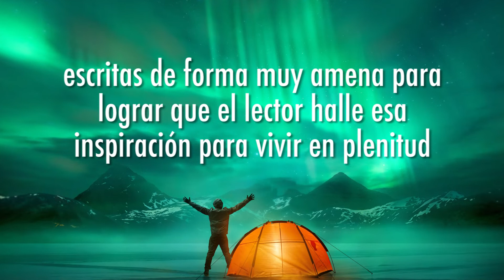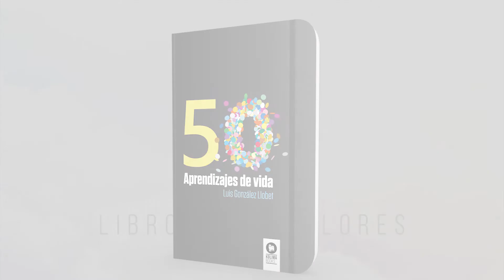Booktrailer de "50 aprendizajes de vida", de Luis González Llobet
«Siempre he sido empresario, pero hace unos años inicié un nuevo camino más humanista a través del coaching y la facilitación del desarrollo de personas y equipos con el fin de tener un impacto positivo en la sociedad.
He tratado de escribir un libro sencillo que invite a las personas a profundizar, a conocerse mejor, a descubrir nuevas ideas, y tal vez a emprender alguna acción.
Los 50 aprendizajes están estructurados por orden alfabético, aunque el orden de su lectura puede ser otro. Uno puede elegir abrir la página por cualquier aprendizaje al azar o hacerlo revisando el índice, buscando algo que quizás pueda serle de interés en ese momento. En la página izquierda encontrarás una foto relacionada con el aprendizaje.
Ojalá que te guste y sobre todo te pueda servir en algún momento. Para mí son aprendizajes que me ayudan a tratar de ser mejor persona y a ser más feliz».